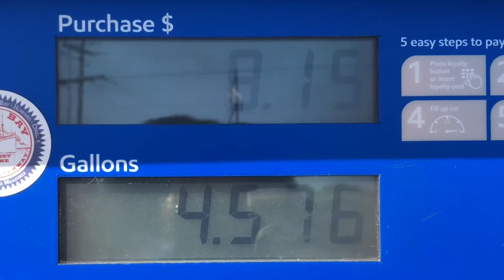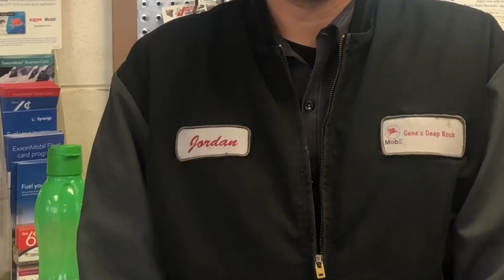Gene's Deep Rock serves Green Bay community as only full-service gas station in Green Bay